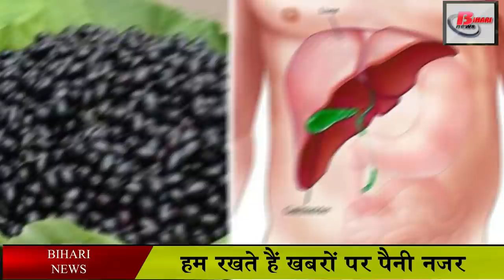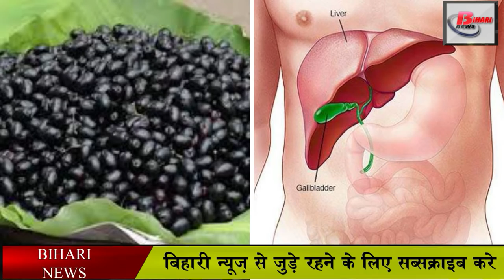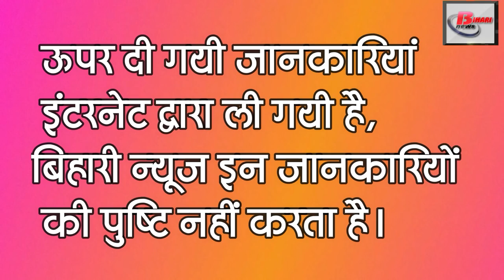जामुन के हैं गज़ब के फायदे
This is not only easily seen in the market in the summer season, and attracts it, it is really tasty to eat, not only in food, but also has 100% ability to cure our diseases. It is rich in glucose and fructose.
Usually everyone will be aware of the taste of berries, but today I will tell you what are the benefits of eating berries.

Berries are very useful in the treatment of rheumatism or arthritis, finely grind the bark of its tree and mix 2 teaspoons of it in half a cup of water, applying this solution to the painful parts and knees 3 to 4 times a day. Relieves pain of arthritis.
Consuming berries for a few days every day eliminates many health problems. Glucose and fructose are the two main sources. It is rich in minerals. It provides fewer calories as compared to other fruits. A medium sized berries gives 3-4 calories. The seeds of this fruit are rich in cabohydrate, protein and calcium. It is a great source of iron. It is also rich in vitamin B, carotene, magnesium and fiber.

Eating berries is beneficial to the patient of sugar.
Controls the amount of sugar inside. The patient of diabetes should consume 100 grams of berries daily. The same berries are used to control blood pressure.

The glucose and fructose found in the berries prevents heat stroke. Iron present in the berries is helpful in relieving the disease. It can also be consumed to increase the level of blood in the body.

Calcium, potassium and iron are found inside the berries. Which increase our body's immunity.

Eating berries does not cause problems like gas, constipation, acidity. It also cures stomach diseases. It is very beneficial for liver. If there is any type of problem inside the liver, drink the juice of berries in the morning and evening, due to which the liver problem will be cured.

The problem of stone is also commonly heard these days. To get relief from stones problem, eat berries in place of medicines. If you want, you can also grind the berries and take them with water or curd. In this way, taking the powder of seeds will remove the problem of stones.

Eating berries makes the skin healthy and beautiful. For skin hydration - Berries contain 85 percent water, so it is beneficial for keeping the skin hydrated. The skin does not get dry and lifeless by eating berries and looks healthy and beautiful. Berries seeds are used to remove facial pimples. Grind the seeds and mix the milk and make a paste and apply it on the face before going to bed, after doing this for several days, the face will be clean and the facial stains will be removed.

Berries are helpful in making the voice clear and melodious. Licking the powder of berries daily makes the sound clear and melodious.

Cough is cured immediately by drinking vinegar of berries and one gets relief from the problem of phlegm. In addition to coughing, if the throat becomes bad even after drinking the throat, the throat becomes perfect. In case of vomiting, you should take vinegar vinegar. Drinking vinegar of berries will make the mind perfect and relieve the problem of vomiting.

But keep in mind that consuming too much of everything has its disadvantages, so avoid eating too much of ripe berries.
Over eating ripe fruit of berries can damage the stomach and lungs. It digests late, increases phlegm, and causes lung disorders. Overeating it also causes fever. It should be eaten by adding salt to it.

The above information is taken by the Internet, Bihari News does not confirm these information.
That is all for today, we will meet you again in the new video with thanks for the new information.